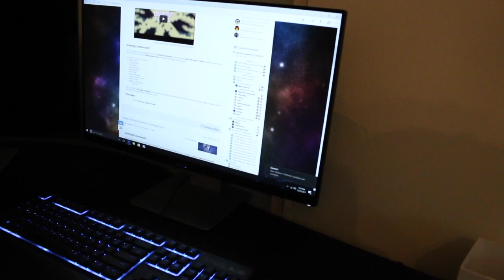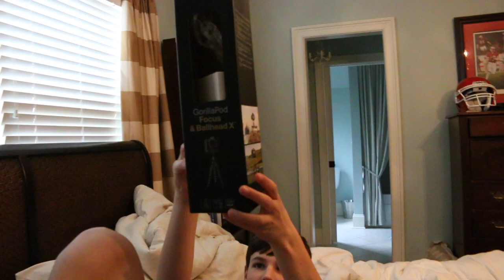chrismas is finally here